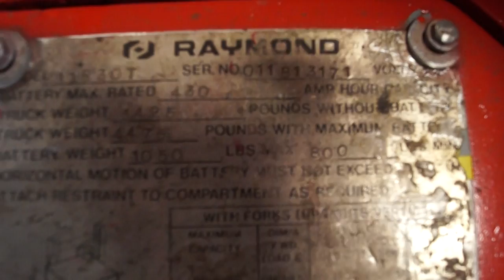RAYMOND 11R30T 3,000lb Electric #3171 - Walkie Stackie Reach for Sale